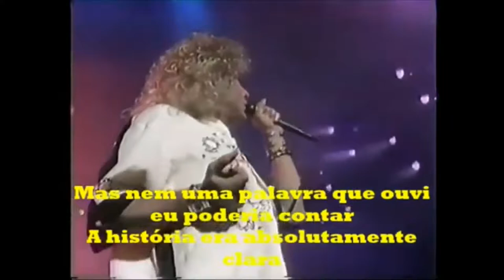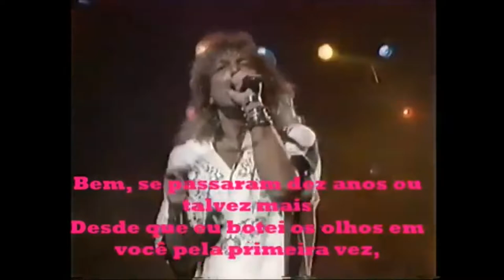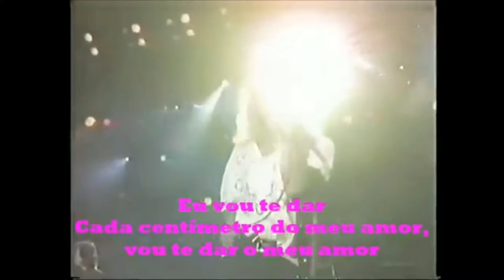Led Zeppelin - Live show (1988)